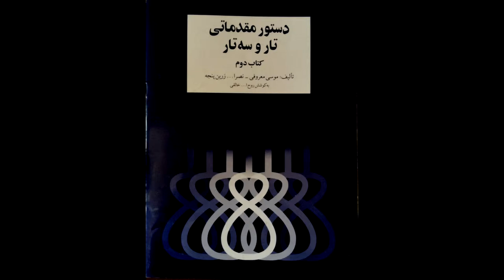تمرین 47 تار نیما فریدونی دستورمقدماتی تار وسه تار کتاب دوم هنرستان موسیقی روح اله خالقی